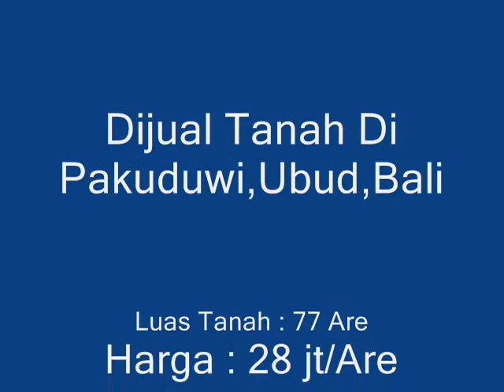TANAH DI UBUD, 77 ARE DI PAKUDUWI @ 28 Jt / are (TJUB031)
Terletak di pertengahan antara wilayah Tegalalang dan Tampaksiring,

Luas tanah : 77 Are ( 7.700 m2 )

Kondisi : Lahan kering ( ladang ) dengan contour datar

View sawah, tebing tepi sungai dan hutan pedesaan

Akses jalan tanah lebar 4 mtr tidak jauh dari jalan raya utama.

Cocok untuk villa atau resort

Harga : Rp. 28 jt / are ( 280 rb/m2 )